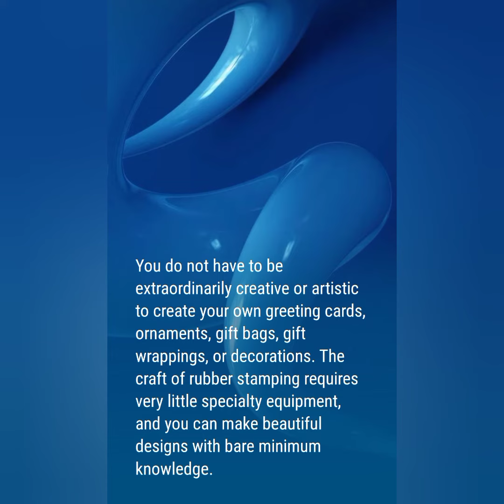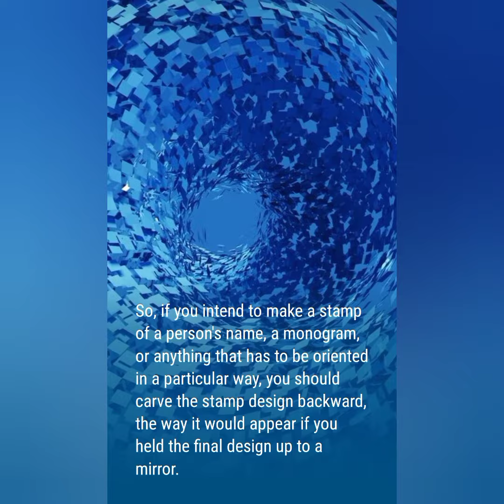making your own custom stambh rubber